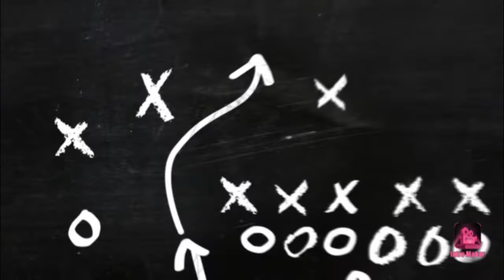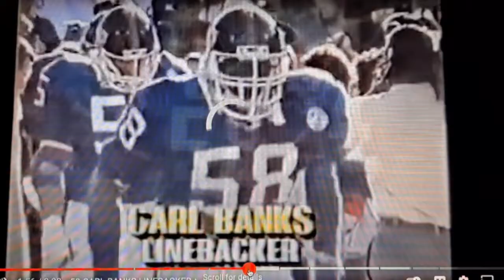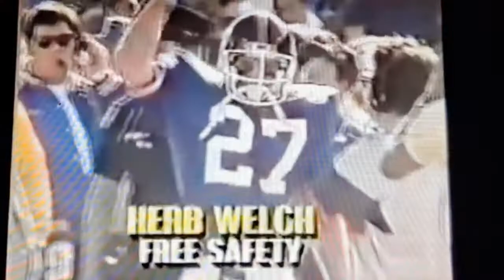Superbowl 21 player Introductions. Giants vs Broncos